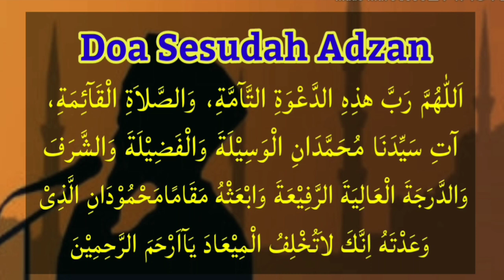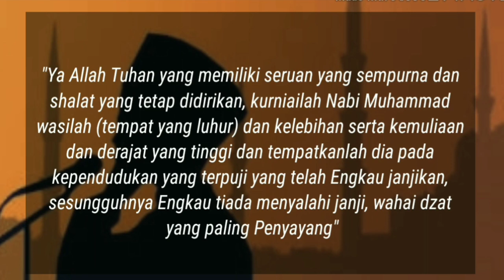Doa Sesudah Adzan dan Artinya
اَللهُمَّ رَبَّ هذِهِ الدَّعْوَةِ التَّآمَّةِ، وَالصَّلاَةِ الْقَآئِمَةِ، آتِ مُحَمَّدَانِ الْوَسِيْلَةَ وَالْفَضِيْلَةَ وَالشَّرَفَ وَالدَّرَجَةَ الْعَالِيَةَ الرَّفِيْعَةَ وَابْعَثْهُ مَقَامًامَحْمُوْدَانِ الَّذِىْ وَعَدْتَهُ اِنَّكَ لاَتُخْلِفُ الْمِيْعَادَ يَآاَرْحَمَ الرَّحِمِيْنَ

Artinya :
Ya Allah Tuhan yang memiliki seruan yang sempurna dan shalat yang tetap didirikan, kurniailah Nabi Muhammad wasilah (tempat yang luhur) dan kelebihan serta kemuliaan dan derajat yang tinggi dan tempatkanlah dia pada kependudukan yang terpuji yang telah Engkaujanjikan, sesungguhnya Engkau tiada menyalahi janji, wahai dzat yang paling Penyayang.